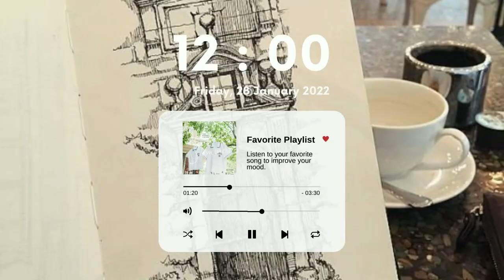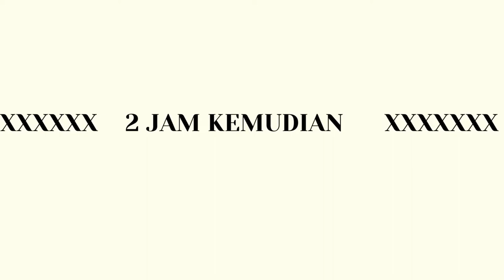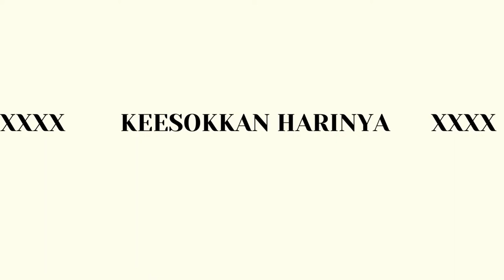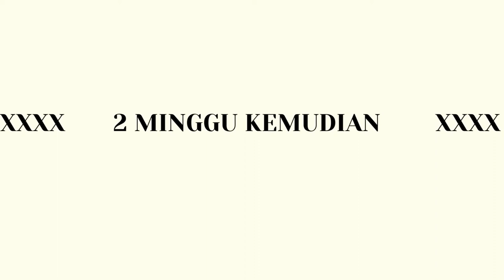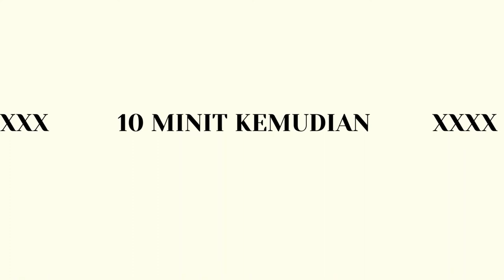TMC501 SIMULATION VIDEO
TAJUK PROJEK MANDARIN: YǑUYÌ

GROUP: N4AM228 5D

GROUP MEMBERS:
1. NUR NAJIHA BINTI HISHAM (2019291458)
2. NABILAH ASYURA BINTI RAHMAT (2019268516)
3. NOOR FATIN FATIHA BINTI HAMAMILIN (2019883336)
4. AIMEEN SARAH HANINI BINTI AMIR HUSNIZAN (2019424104)

NAMA LECTURER: CHONG GEENG LING LAOSHI